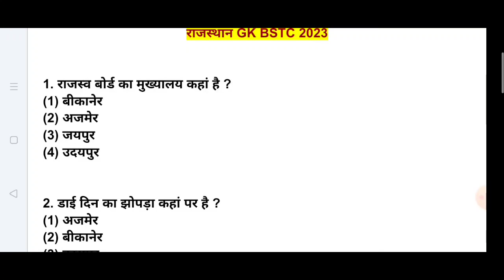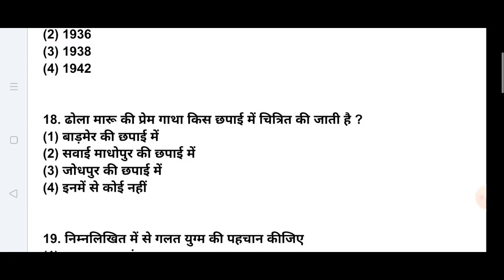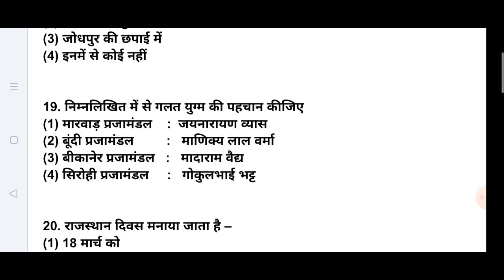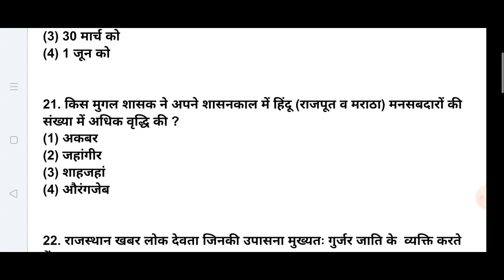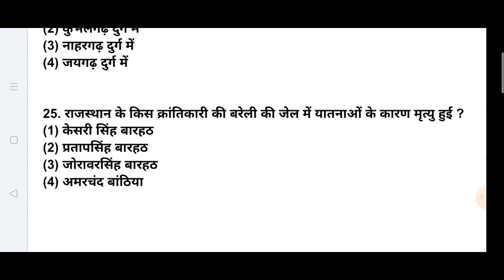राजस्थान के प्रमुख मंदिर और देवता ! Rajasthan GK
bstc 2023 rajasthan gk | bstc online classes 2023 | bstc model paper 2023 | शिक्षण अभिरुचि